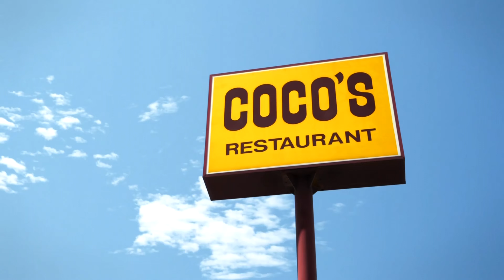【CM】ココス 包み焼きハンバーグ